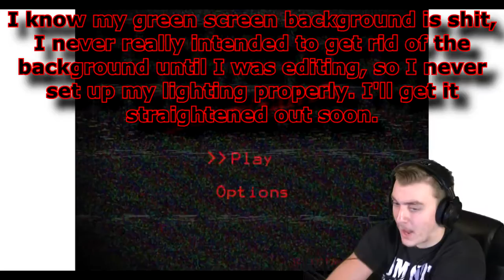The Adventure Game | A short let's play